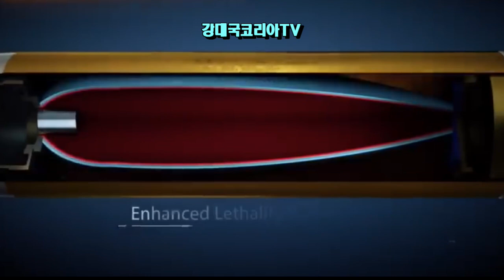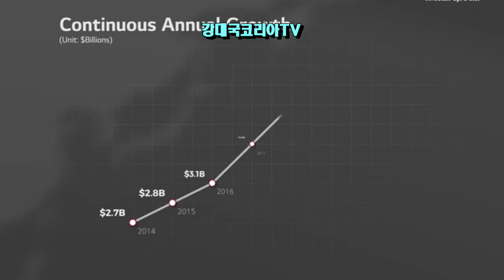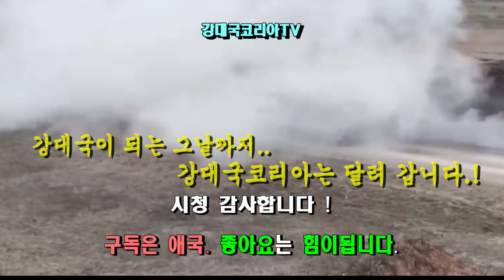폴란드 국방장관을 놀라게 하다. 300km KTSSM2발사 신형발사대를 폴란드에게?